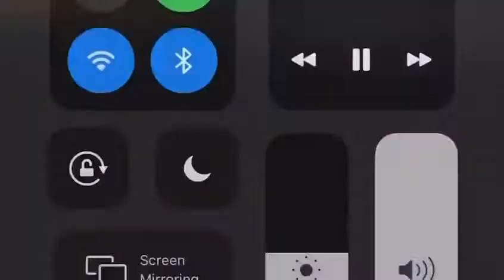Video Footage Of King Von Shooting 5 shot 2 Dead (News)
RIP VON!!!